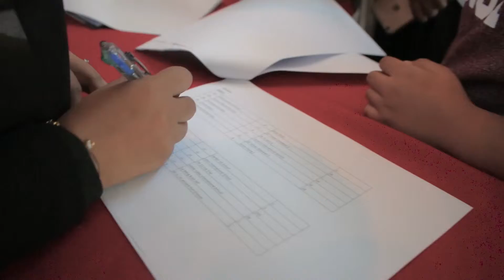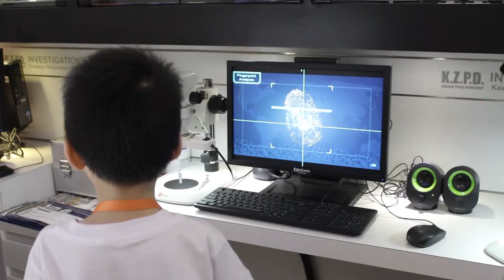Canon Image Bridge at KidZania with Johan Speaking Academy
Here it was another blissful Sunday morning!
A joy to behold – as it was also an action-packed day filled with wholesome, thrilling activities and exciting faces. Johan Speaking Academy had collaborated with Canon to organize a workshop titled “Canon Image Bridge at Kidzania with Johan Speaking Academy”.
The day started as early as 7.00am where the trainers from respective branches had gathered first to have breakfast. Upon arrival, Johan and Cherry were bright-eyed, greeted everyone enthusiastically. Soon after a brief meet-up with the Canon representatives, the entrance was swiftly buzzed with the crowd of parents and students. In a blink of an eye, a long line can already been seen at the ticketing counter, where each parent and student were awaiting for their turns to redeem their passes.
At 8.00am sharp, students were ushered and seated at the theatre hall inside Kidzania. Whilst waiting for others to arrive, students were grinning ear to ear, chatting away with their friends whom they just met. Some parents also stayed back to support their child in this learning session.
15 minutes later, the session began with a warm welcome by Canon representative Patrick.  During this course, a pair of students were teamed up and given the opportunity to work with a Canon camera. As Patrick further explained the details and the flow for the workshop, broad smiles can be seen plastered on each of the students’ faces.  They were certainly looking forward to unleash their creativity in capturing photos using the cameras.
In no time, students headed out jubilantly from the hall to look for inspiration for their photos. Under the guidance of their respective trainers; some turned serious, fully immersed to ensure the right frame was taken whilst some were having a whale of a time, exploring around and capturing the moment as it was.
At 11.00am, students returned to the hall for their photos to be printed. The selected photos printed will then be sent over to their Vietnamese friends. With a given card piece to each student by Canon, the formal pasted the photo and added a wishful note to their friend. In return, they received a photo from them too. This workshop had also allowed an experience for the students to create a profound sense in the modern way of pen-pal.
The eventful workshop ended on a high note with the performance by the crews of Kidzania at 12.00pm. Some children continued their stay as they wished to explore around Kidzania in trying the different occupations offered there.
This partnership by both Johan Speaking Academy and Canon had successfully brought about 85 students to join this fruitful event, along with the participation of students from the ten different branches namely Taman Tun Dr Ismail, Bangsar, Shah Alam, Ampang, Puchong, Subang, Kajang, Mont Kiara, SS2 and Ipoh.